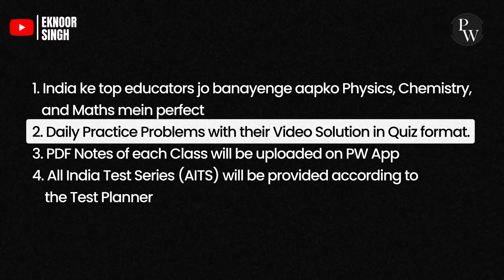IIT JEE Tips from AIR 10 | Dastan-e-JEE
IIT JEE Advanced Topper AIR 10 Suhas shares his secret strategies for securing this amazing feat, there's a lot to learn in this interview so sit back and listen to this awesome man sharing his secrets!

PW has got you covered with their batches. Hurry Now!

With love,
Eknoor